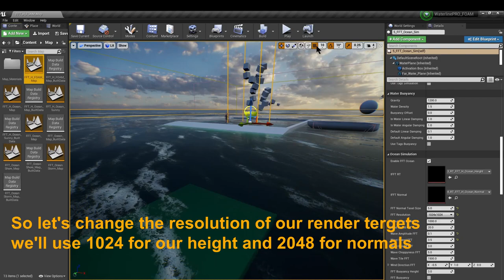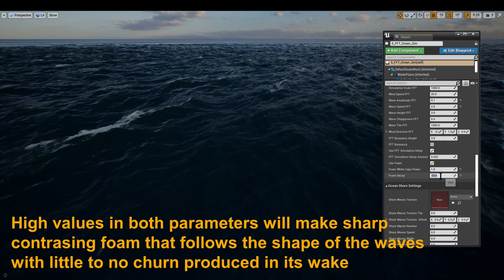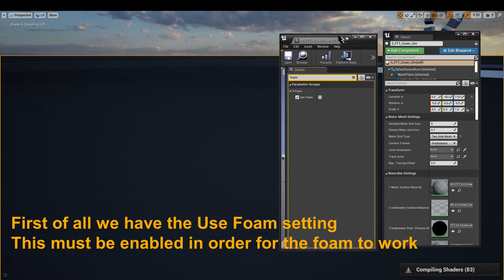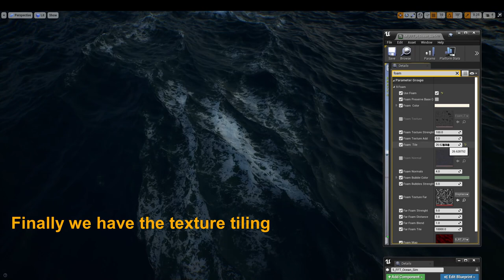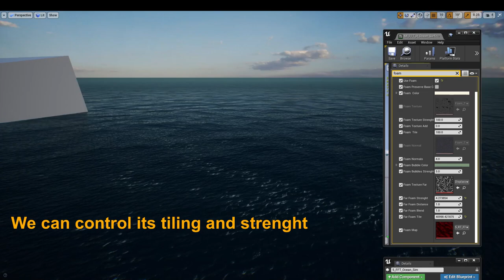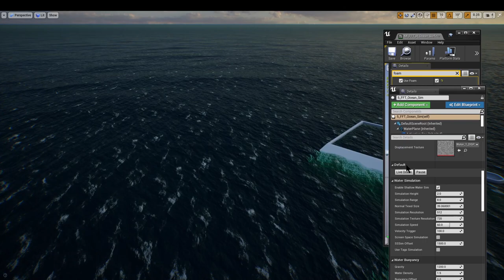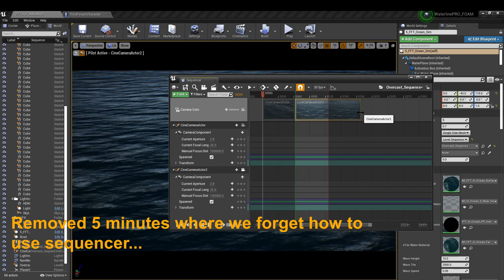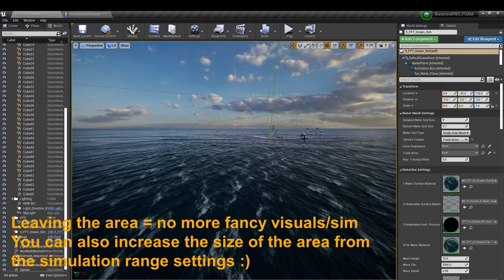Waterline PRO 4.5 Showcase FOAM!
In this latest update we've focused on bringing additional functionality to our Hybrid Ocean Actor. Aside from the new FFT driven foam simulation we've now added more functionality to make it a more viable option for animation projects and a bit easier to change camera trackers! :D

** Multiplayer tutorial - no need to make changes shown after 1:10